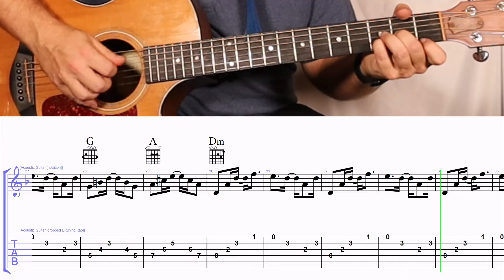Ain't No Grave by Johnny Cash (Chords 2 Guitar TAB)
Learn how to play "Ain't No Grave" by Johnny Cash with this accurate guitar TAB tutorial. Perfect for Modern Country music lovers, this video will guide you through each note, helping you play this iconic song with ease.